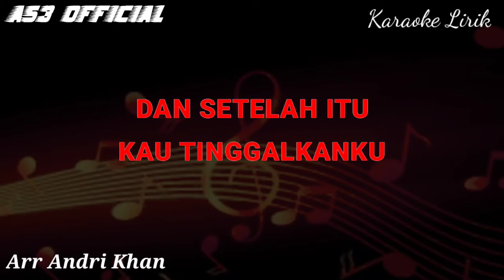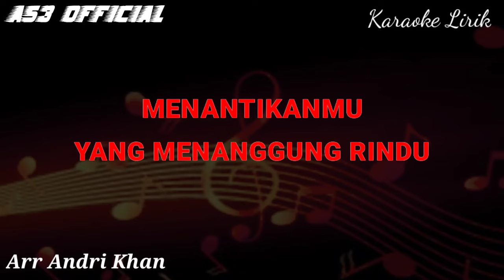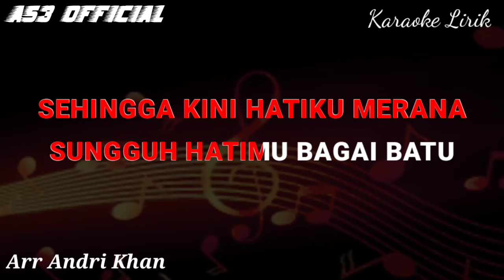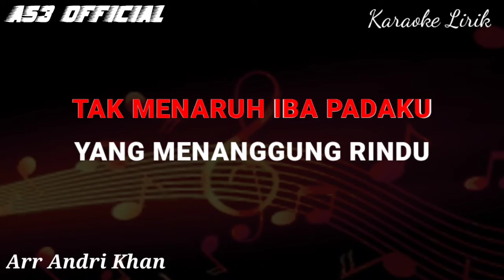KARAOKE LIRIK " DATANG UNTUK PERGI" ( CIPT H RHOMA IRAMA ) VERSI ANDRIKHAN | AS3 OFFICIAL